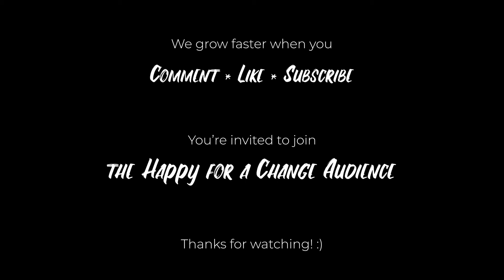Technology | ep. 7 | The Talk with Peter Hartman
Peter Hartman talks about technology, social media networks and the underrated power of smartphones.

The Talk is a podcast that shares a perspective of personal growth and world change. Combining both pleasure and purpose, Happy for a Change believes it can direct attention to ideas that empower individuals making them more efficient and effective.

1 - Do you want to know the number of people who care about improving the world?

2 - Are you willing to take a small action online to give great ideas more attention?

3 - Do you find pleasure in acting purposefully?

Then join the Happy for a Change Audience!

Happy for a Change is a cybernetic collective seeking to bring together the largest audience of individuals willing to take a small action on social platforms to produce personal and world change.